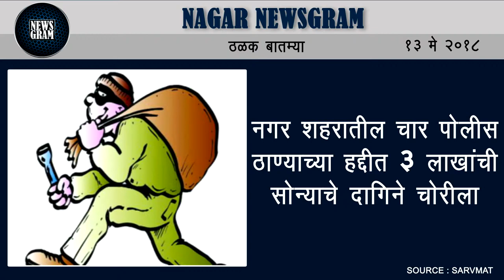Nagar Newsgram | Nagar News | Today's News Headlines | 13 May 2018